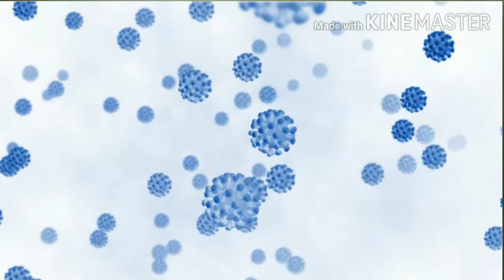Why new Viruses came from Bat , सगळे नवे व्हायरस वटवाघळापासून का पसरतात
It is observed by the life scientist that almost all new viruses have some connection with the bat species.   The study by the scientist in  New University in California  in Berkeley have came to similar conclusion.    The bats are only mammals who can fly,  The have host of deadly viruses that can kill human. But bats are immune to these viruses because they are robust immunity to these viruses.

Therefore the viruses go through the mutation process. Due to excessive exercise the  body of bats have released high level of free radicals that is result tissue damage. But they have immune to these free radicals. The bats have similar heart beats but double metabolism rate as compare to the mammals of similar size. Therefore bats can live up to 40 years. When rodents those have similar body weight are having lifespan only about two years.

 Bats rare ability of flying stands out them from mother mammals, probably because of this they have robust immunity that indirectly causing mutation of viruses. Novel coronavirus might be one of such virus that created havoc in the world currently.

Human immune system is unaware of such novel viruses those were mutated in flying mammals, when they attack human respiratory system they replicate very fast, When the immune system organised counter attack it creates havoc in human body, Body temperature increase suddenly and finally  infected person can be killed due to respiratory failure. since this virus has been spread across the globe as pandemic people have only option to wait for the vaccine , meantime people have only option of social distancing to avoid infection of this virus.